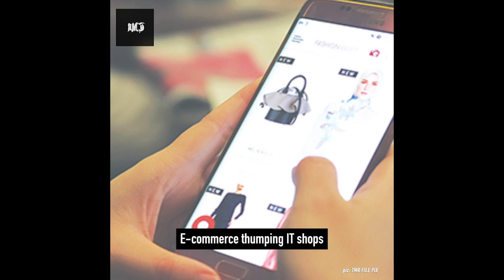TMR | 11 June 2021 highlights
Minister Wee: Overlooked SOPs led to Kelana Jaya LRT collision

SPM 2021: Best National Average Grade in 5 years